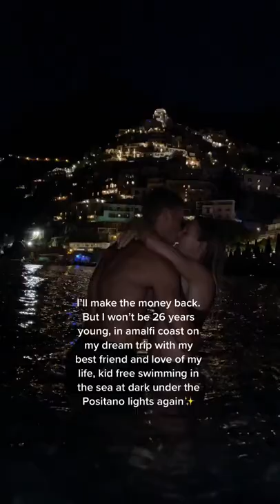we'll make the money back some day..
we're all about the experiences!